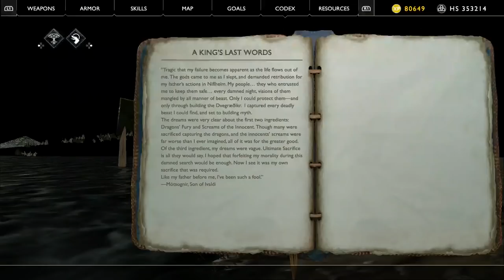Super Best Friends Play God of War (Part 43)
Thumbnail idea by reddit user Ern-C*ckworthington